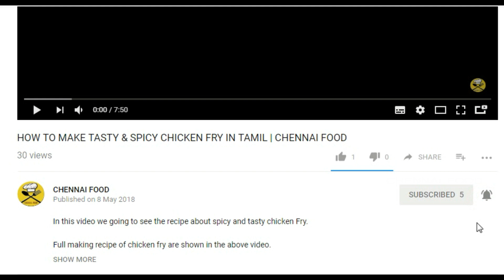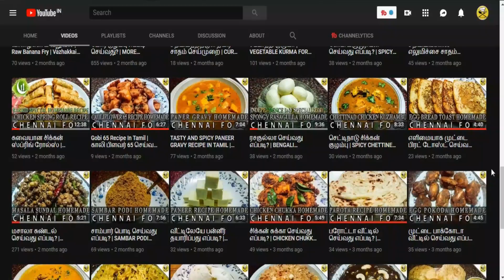காலிஃப்ளவரை வெச்சு இப்படி கூட பண்ணலாமா? | Gobi Recipe | Homemade | Chennai Food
In this channel full of cooking recipe videos,Explains the recipe in our tamil language.

Share this video video with your friends who are all not have a knowledge in cooking, Our channel is very useful for that kind of peoples so don't forget to share.

INGREDIENTS ORDER ARE USED IN THIS VIDEO:

3tsp Oil
1/2tsp  Pepper
1/2tsp Fennel seed
1/2tsp Cumin seeds
1 Green Chilli
4pcs Big Size Onion
2pcs Big Tomato
1tsp Ginger & Garlic
2tsp Oil
1/2tsp Fennel Seed
1pcs Cinnamon
2pcs Cloves
1pcs Cardamom
1pcs Bay Leaf
1pcs Green Chilli
Required Curry leaves
300g Cauliflower
1tsp Ginger & Garlic
1tsp Chilli
1tsp Coriander Powder
1/2tsp Turmeric Powder
1tsp Garam Masala
1/4tsp Salt
Add Required Water
1cup Cashewnuts Milk
1tsp Salt
Required Coriander Leaves